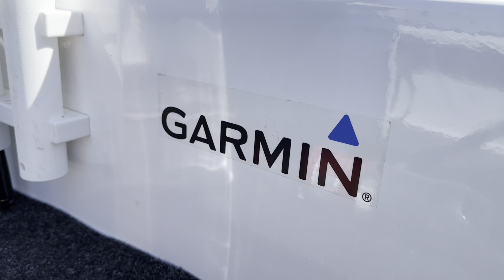Majowe szczupaki i piękne uderzenia OKONIA i LESZCZA na SPINNING! | Mazurska Majówka dzień DRUGI!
Drugi dzień Majówki za nami, dziś jeśli chodzi o szczupaki lista podpisana ale wielkościowo totalnie bez szału. Fajnym zaskoczeniem były spore okonie, które wzięły na duże przynęty, a moc brania mojego była na wysokim poziomie! Największym zaskoczeniem jednak był leszcz na cannibala 10cm - za tą nieprzewidywalność najbardziej kocham wędkarstwo!

A już niedługo 2 najciekawsze odcinki - numer 3 i 4. W 3 dniu majówki padły dwie grube ryby - prawie 70cm i 80cm, a w 4 dniu zanotowałem POTĘŻNE brania szczupaków Z OPADU!

Miłego oglądania :)

Muzyka: licencja artlist